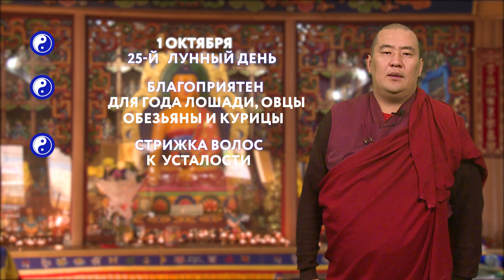Зурха на 01.10.2021